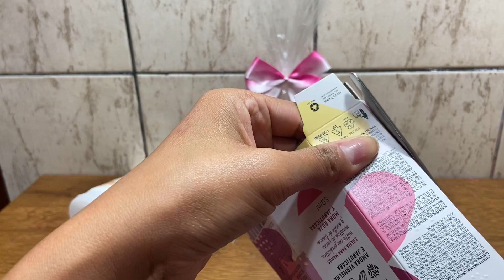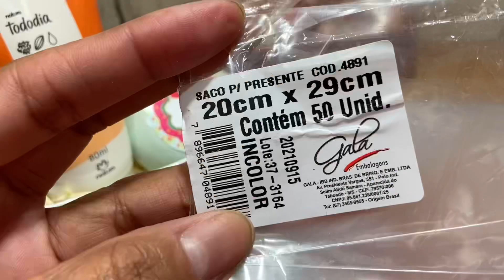Caixa Para Hidratante 80ml da Natura Tododia.